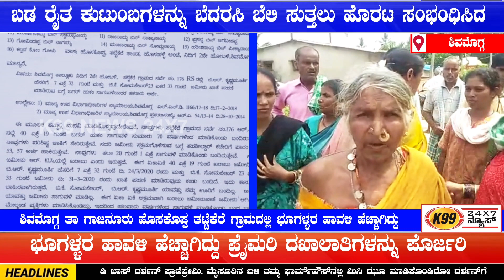ಶಿವಮೊಗ್ಗ ತಾ ಗಾಜನೂರು ಹೊಸಕೊಪ್ಪ ತಟ್ಟೆಕೆರೆ ಗ್ರಾಮದಲ್ಲಿ ಭೂಗಳ್ಳರ ಹಾವಳಿ ಹೆಚ್ಚಾಗಿದ್ದು